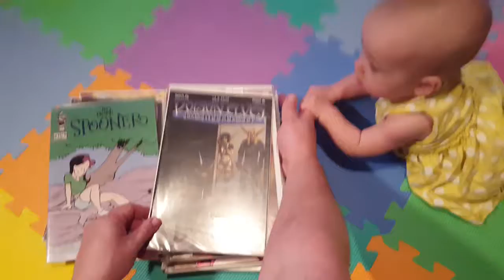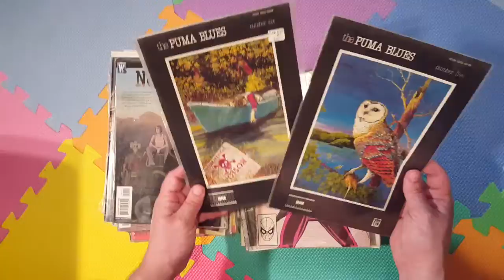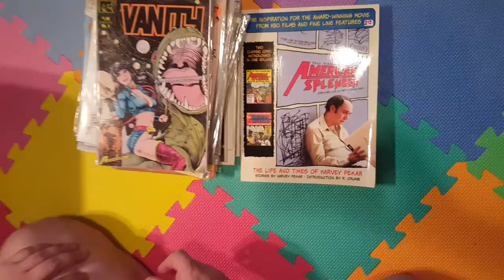Flea market comic book haul | Wadena, Minn.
Oh the treasures one can find in rural Minnesota!